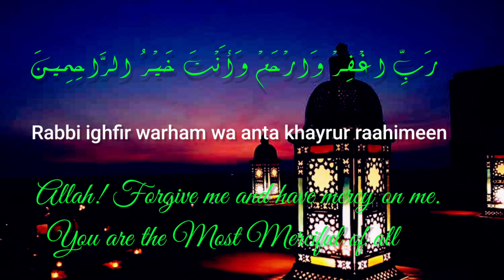DUA FOR FIRST 10 DAYS OF RAMADAN 2022 | 1st Ashra dua | Must Listen!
My brothers & Sisters, God bears witness that I love you in it ❤️
I thank you very much for your continuous support 🌷
If you are still new with us, do like 👍 and share the recitation, but you will be rewarded for the listener 🥰 and subscribe to the channel and press the bell button 🔔

1)This video has no negative impact on the original works (It would actually be positive for them)
2)This video is also for teaching purposes.